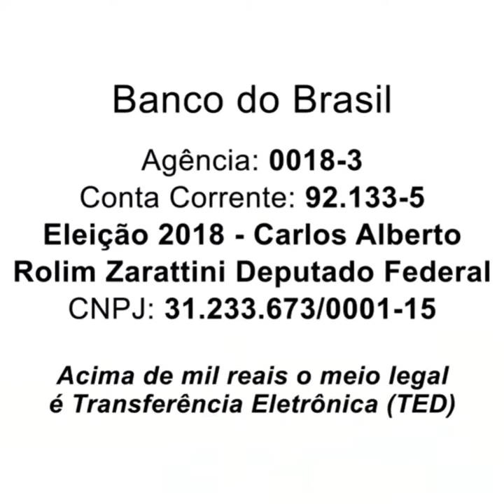Zarattini: o deputado que luta pela moradia popular - Quitaúna bairro de Osasco-SP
Retomar o programa Minha Casa Minha Vida é a nossa prioridade. Seguiremos lutando em defesa de moradia popular e digna para as famílias mais pobres. Vote Zarattini 1370 deputado federal!